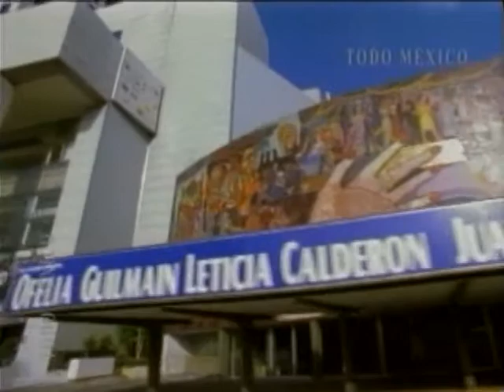Here's Help with Larry Rice - Life and Interaction